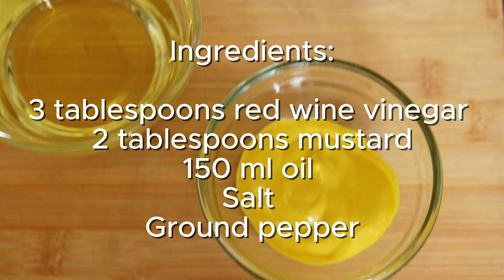How to Make Mustard Sauce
Great Uses for Mustard Sauce:

Boiled Potatoes: Drizzle over or mix into boiled potatoes for a zesty flavor boost.
Salad Dressing: Toss with greens, roasted vegetables, or grain salads.
Vegetable Marinade: Marinate zucchini, bell peppers, or mushrooms before grilling or roasting.
Sandwich Spread: Use as a spread for sandwiches, wraps, or burgers.
Dip for Roasted Veggies: Serve as a dipping sauce for roasted or baked vegetables.
Glaze for Tofu/Tempeh: Brush on tofu or tempeh before roasting or grilling for extra flavor.
Grain Bowls: Add as a dressing for quinoa, couscous, or rice bowls.
Roasted Potatoes: Mix with the potatoes before roasting for a crispy, flavorful coating.
Eggs: Serve alongside hard-boiled or deviled eggs for an extra tang.
This sauce adds a punch of flavor to just about any dish!

Ingredients:

3 tablespoons red wine vinegar (or lemon juice)
2 tablespoons mustard
150 ml oil (olive or vegetable oil)
3 pinches salt

Instructions:

In a bowl, pour the vinegar (or lemon juice).
Add mustard and 3 pinches of salt, mixing well.
Gradually whisk in the oil, pouring little by little, until the mixture emulsifies.
Season with ground pepper and adjust salt to taste.